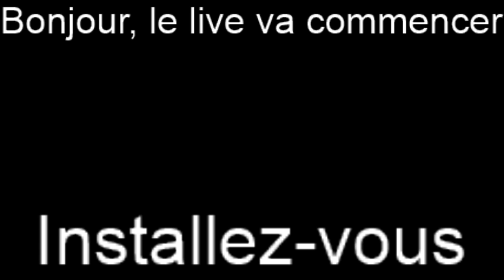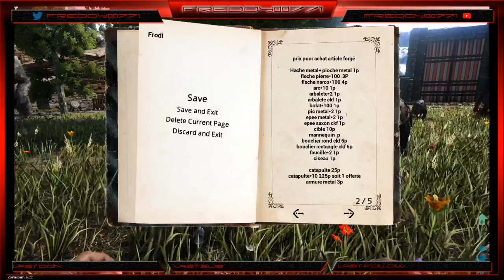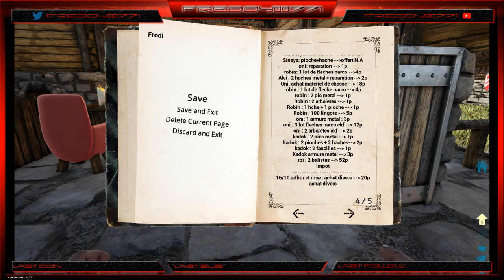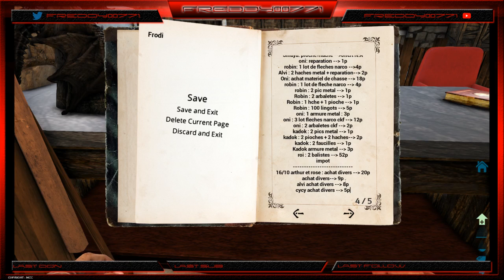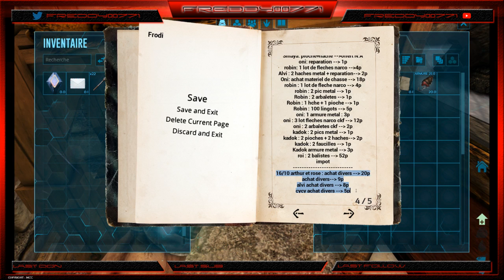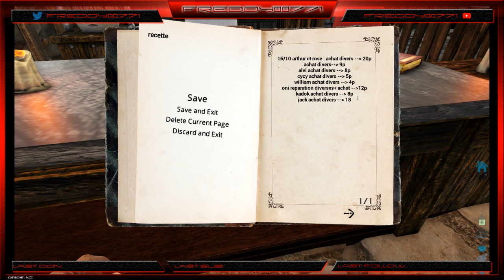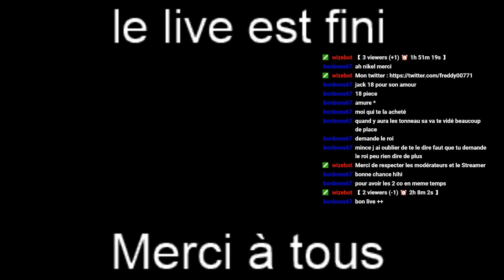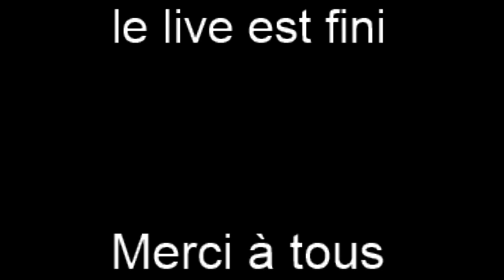[Les Terres de Dhym [RP- LogicMG.fr]] L'aventure de FRODI le forgeron #22